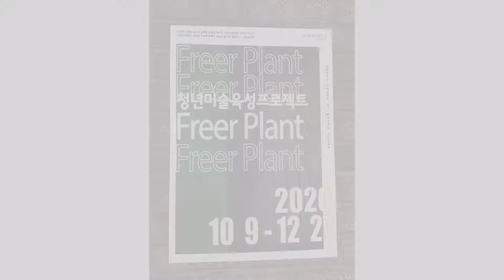[청년기자단이 보라그랬대요 :)] 대구의 청년예술가를 찾아서2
온라인으로 만나는 전시!
이승미 청년작가의 "소통"
※ 작가가 직접 나레이션했습니다.

대구의 청년예술가 전시작품 감상하긔~★

☺기획/제작: 김정혜 기자☺